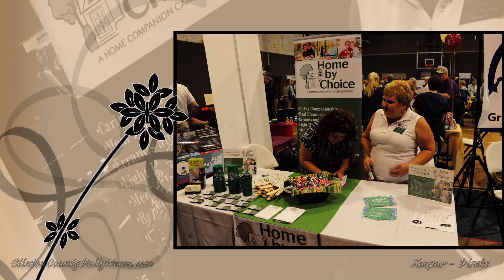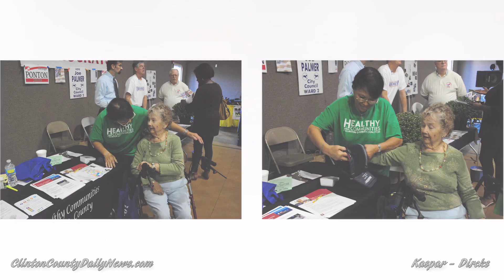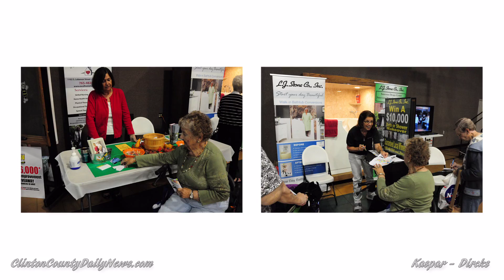Travel 52 States with Betty Dircks 26th Annual WILO Senior Fair at First Church of the N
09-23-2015 Produced by Erick F Dircks

Take a journey with Betty Dircks aka Mom through 52 States at the 26th Annual WILO Senior Fair. 52 States in less than 2 hours.

Song "You Saved Me" by Joel Brovont

By Russ Kaspar
Lots of Fun, Entertainment, Prizes, Friends and Food greeted over 700 Seniors at the 26th annual Encompass Credit Union, Lafayette Regional Rehabilitation Hospital WILO Senior Fair held at the Community Life Center at the First Church of the Nazarene in Frankfort.
Record Crowd Enjoyed the 26th Annual WILO Encompass Credit Union/Lafayette Rehabilitation Hospital Senior Fair September 23rd, 2015 at the Community Life Center in Frankfort.
Record-setting crowd enjoyed the 26th Annual WILO Encompass Credit Union/Lafayette Rehabilitation Hospital Senior Fair September 23rd, 2015 at the Community Life Center in Frankfort.
Wonderful early fall weather helped make the event a success. With a record-breaking number of displays and Free Lunch and Breakfast, Free Prize Bingo, Tonsil Klacker entertainment and Free Health Screenings all day long, a record number of Seniors 50 and over packed the Community Life Center.
Lots of action made it to the stage. The Tonsil Klackers entertained with their unique brand of Zany, Wacky and Mischievous singing. Indiana Secretary of State Connie Lawson reminded attendees to vote this fall and thanked the workers of both parties who helped at the polls. She also give some information about fraud protection and encouraged all to contact her office with any questions. The stage action concluded with almost $1,400.00 worth of prizes given away by Shine 99 Morning Show host and Shine 99 Program Director/Kokomo Sales Manager Scott Alan in a fast-moving game or two of Free Bingo with lots of winners.
The trip for two to French Lick for two nights was won by Marlene Brandt.
The day concluded with over 30 door prize winnings announced from the Clinton County Senator Brant Herdsman Stage.